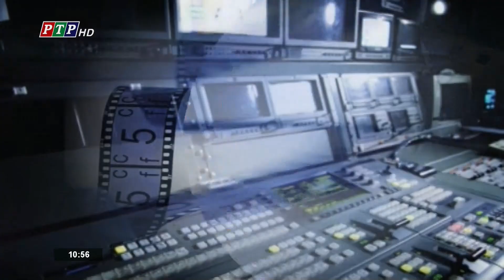[Cúp TH 2024] Đài PTTH Phú Yên | PTP - Tách sóng HTV9